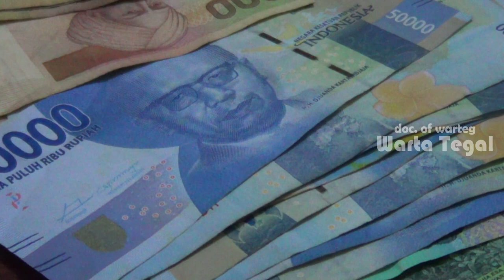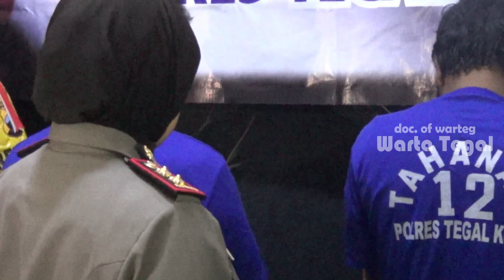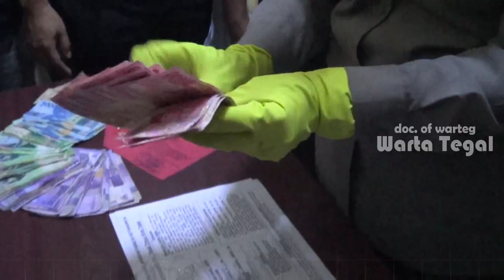Waspada!! Uang Palsu Seratus Ribu Beredar di Kota Tegal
Sindikat pengedar uang palsu (upal) dibongkar Tim Resmob Satreskrim Polres Tegal Kota, Kamis (21/2) sore. Polisi meringkus dua tersangka masing-masing sebagai penjual dan pembeli yang mengedarkan upal dengan cara dibelanjakan di pasar tradisional.

Dari tangan tersangka, Polisi menyita barang bukti 16 lembar uang palsu pecahan Rp 100.000 serta uang asli hasil sebanyak Rp 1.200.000 yang merupaka hasil pengembalian transaksi di pasar.